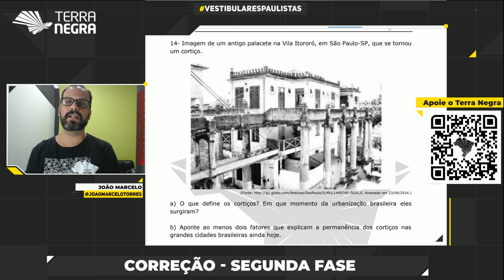Urbanização brasileira e os cortiços em São Paulo - Unicamp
Questão sobre Urbanização para a segunda fase do vestibular da Unicamp em Geografia:
Imagem de um antigo palacete (imagem na capa desse vídeo) na Vila Itororó, em São Paulo-SP, que se tornou um cortiço.
a) O que define os cortiços? Em que momento da urbanização brasileira eles surgiram?
b) Aponte ao menos dois fatores que explicam a permanência dos cortiços nas grandes cidades brasileiras ainda hoje.